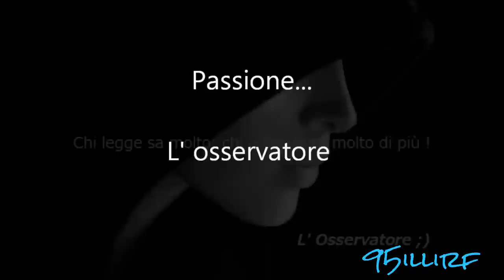Genesi del fiore della passione: PassifloraCaeruleaFlower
Il nome del genere, adottato da Linneo nel 1753 e che significa "fiore della passione" (dal latino passio = passione e flos = fiore), gli fu attribuito dai missionari Gesuiti nel 1610, per la somiglianza di alcune parti della pianta con i simboli religiosi della passione di Cristo, i viticci la frusta con cui venne flagellato; i tre stili i chiodi; gli stami il martello; la raggiera corollina la corona di spine.